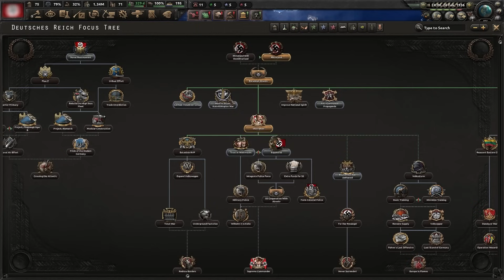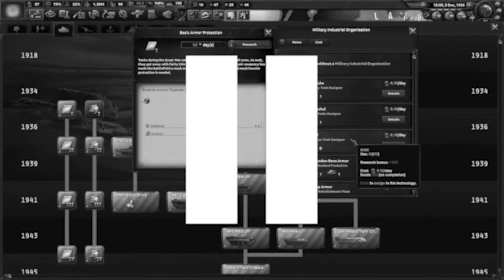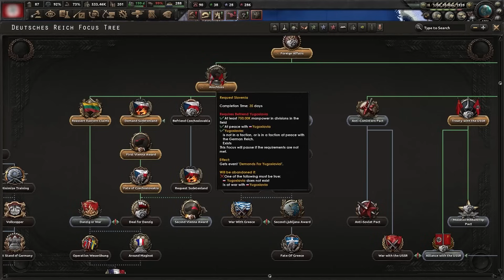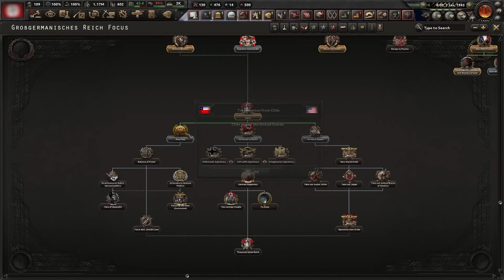CZY TAK BĘDĄ WYGLĄDAĆ NOWE NIEMCY? NOWY FANTASTYCZNY MOD NA NIEMCY! (HEARTS OF IRON 4)